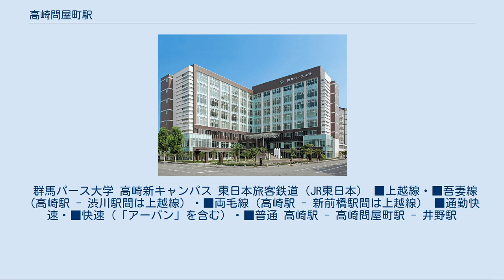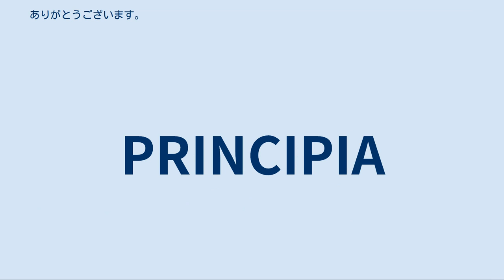高崎問屋町駅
貝沢口 高崎問屋町駅（たかさきとんやまちえき）は、群馬県高崎市貝沢町にある、東日本旅客鉄道（JR東日本）上越線の駅である。
 上越線に乗り入れる吾妻線と両毛線の列車も停車する。
 相対式ホーム2面2線を有する地上駅で、橋上駅舎を持つ。
有効長は、上野方面へ発着する10両編成の列車も一部時間帯に当駅へ来るため、10両編成分を確保している。
 高崎駅管理の業務委託駅（JR東日本ステーションサービス受託）であるが、早朝の一部時間帯は駅員が不在となり、無人駅となる。
自動改札機・みどりの窓口が設置されている。
深夜帯は窓口閉鎖されるが駅員はおり、自動改札機を通過出来ない切符を持った利用者の改札などを行っている。
 自転車利用者が駅内を押して問屋口と貝沢口とを通り抜けできるように、問屋口と貝沢口のそれぞれのエレベーターは、駅周辺を利用するための自転車も乗せられるようになっており、大きさも少し大きくなっている。
 （出典：JR東日本:駅構内図） 発車メロディは、当初は1番線が「清流」、2番線が「雲を友として」（いずれも日本電音制作）であったが、2014年3月の放送装置更新により両番線ともテイチク制作の「秋桜」に変更された。
 JR東日本によると、2019年度（令和元年度）の1日平均乗車人員は3,950人である[利用客数 1]。
群馬県内の上越線の駅では、高崎駅、新前橋駅に次いで第3位である。
群馬パース大学や群馬県立高崎女子高等学校、群馬県立高崎工業高等学校などの学校に近いため、学生の利用も多い。
開業以来、乗車人員は増加傾向にある。
 当駅の西方には1967年（昭和42年）に開業した日本初の卸売業者団地「高崎問屋街」が広がる（繊維32社、食品31社、その他60社）。
問屋街以外では住宅も多い。
2004年（平成16年）、当駅が開業したことにより、周辺でマンション建設などの再開発が徐々に進んでいる。
 問屋街方面の出口。
高崎市内循環バスぐるりん大八木線高崎問屋町駅停留所が駅階段に隣接して存在する。
問屋町中央停留所を経由する群馬バス高崎駅〜イオン高崎線では、当駅最寄停留所との車内放送を流している。
 群馬パース大学 高崎新キャンパス 東日本旅客鉄道（JR東日本） ■上越線・■吾妻線（高崎駅 - 渋川駅間は上越線）・■両毛線（高崎駅 - 新前橋駅間は上越線） ■通勤快速・■快速（「アーバン」を含む）・■普通 高崎駅 - 高崎問屋町駅 - 井野駅